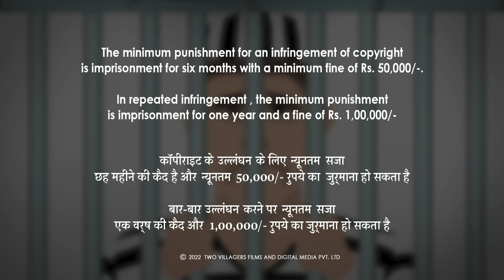Hot Web Series | NEELAM AUNTY - EP 02 | Full Episode | FREE Hindi Web Series 2022 | HOKYO App | 18+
About Hokyo: -
Hokyo is an Indian OTT Platform having original contents such as Short Films, Feature Films and Web-series.

The term “Hokyo” is derived from Japanese word “hokyo” which means RETENTION or to HOLD
ON TO SOMETHING. Similarly at Hokyo, the intention is to hold on to good FILMs by facilitating
the new Independent filmmakers with a platform where they can EARN and make money out of their own content.

Our motive is to release more and more original indie-content on the platform and generate revenue for all the content Creators/filmmakers.

HOKYO is a Streaming Platform that allows our customers to watch a wide variety of Web Series, Movies and EXCLUSIVE HOKYO Shows. You will find every genre in it Like Drama, Horror, Suspense, Thriller and Comedy in HOKYO. You can Watch Every Trailer on HOKYO FREE. This will help you to decide which the Most Exciting Content is for you.